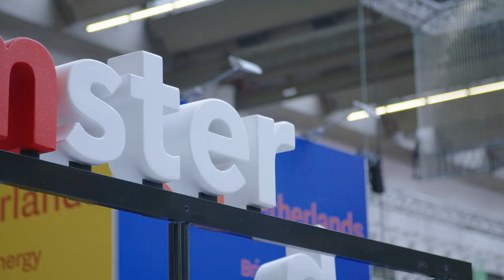Hello and welcome back to IMEX in Frankfurt (at last!)